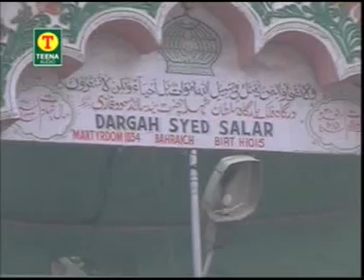YA GAJEE SARKAR,,,, KAR DO KARAM,,,.SANTOSH GUPTA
SUBHANGI MOBILE SHOP...SANTOSH GUPTA...7875788973